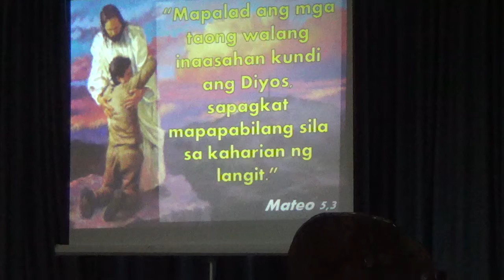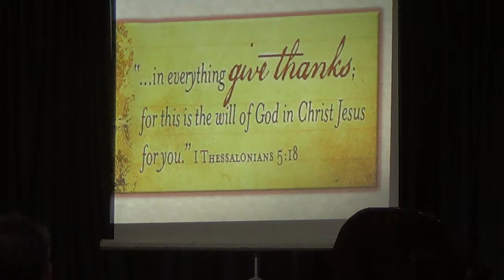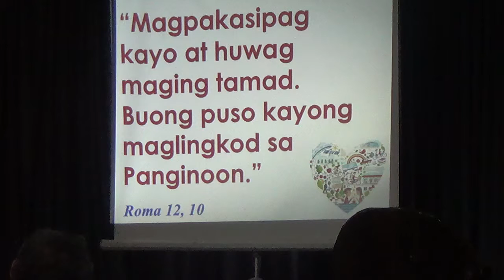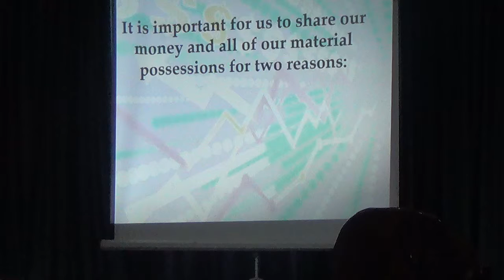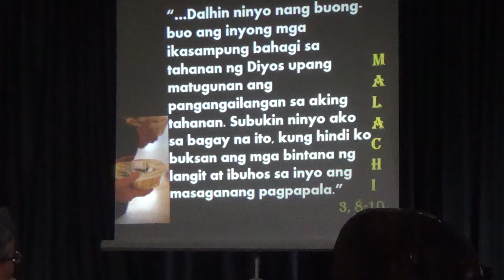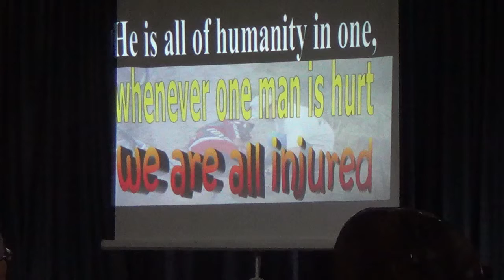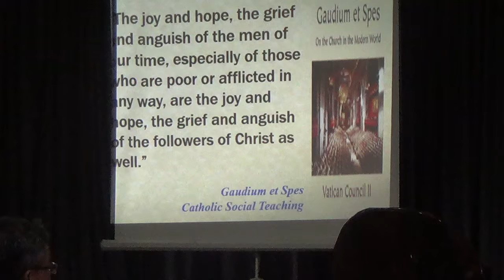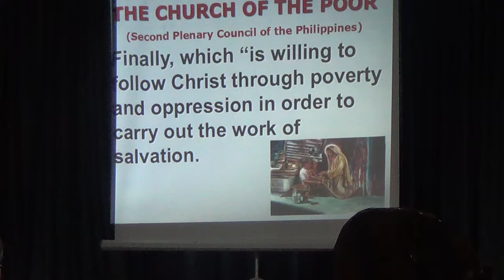11162015 General assembly 2